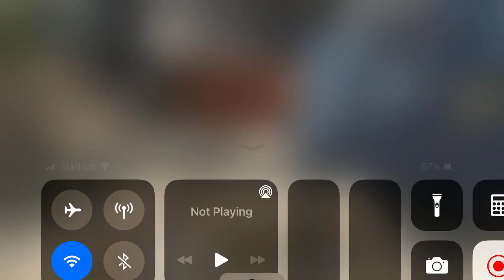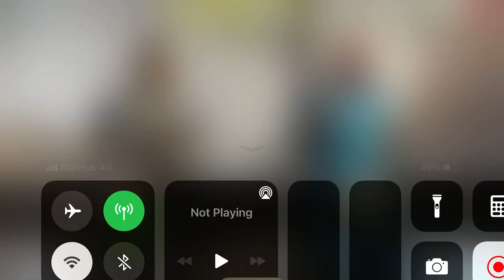CODM: 1v1 with melee weapons only